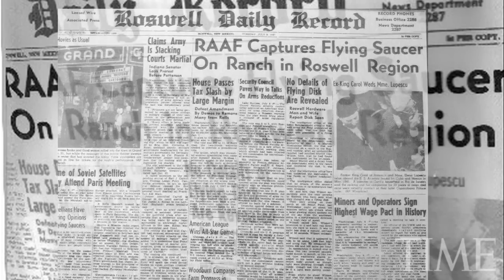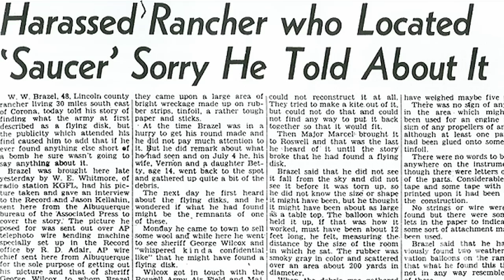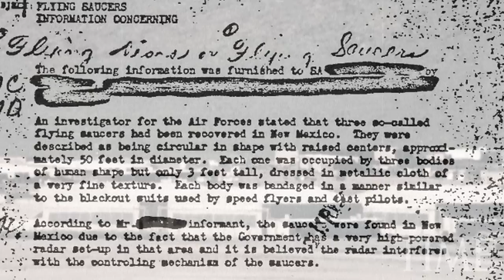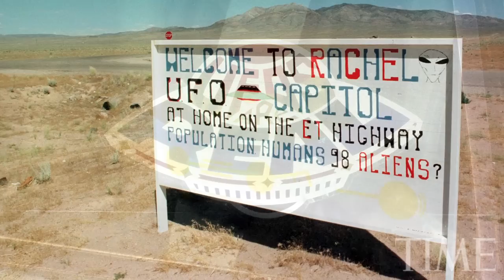UFO Mystery: The 65Th Anniversary Of Roswell | TIME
Author and journalist Annie Jacobsen talks about the enduring rumors about the U.S. Army and a crashed flying saucer outside the sleepy town of Roswell, NM